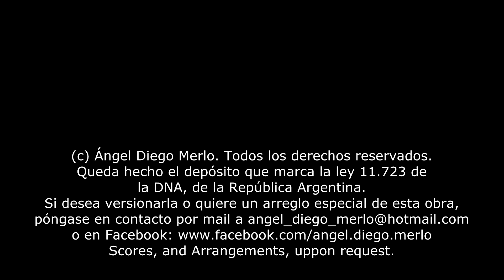Wallace y Greisy. Wedding tune 2001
HISTORIA:  Esta pequeña obra, fue hecha con mucho cariño para la boda de un Gran Amigo. Empezamos una relación profesional, y con
el tiempo devino en una amistad increíble. Vive un poco lejos de casa. Pero echo de menos esas noches en las que nos sentábamos a
contar estrellas y a tomar Tía María. De como Creative Labs además de fabricar placas de sonido, permite que dos amigos trasciendan
en la vida.

TÉCNICA: Está grabado con Sound Fonts, en una SOUND BLASTER LIVE, en Cakewalk.
En una sola toma, sin metrónomo, ni tempo fijo establecido